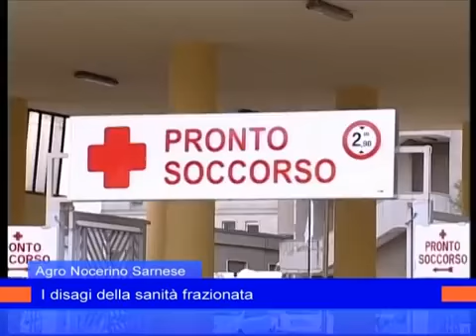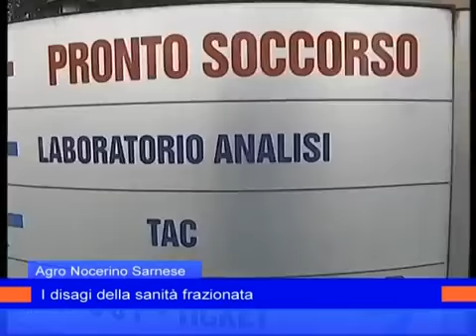Agro Nocerino Sarnese: I disagi della sanità frazionata;